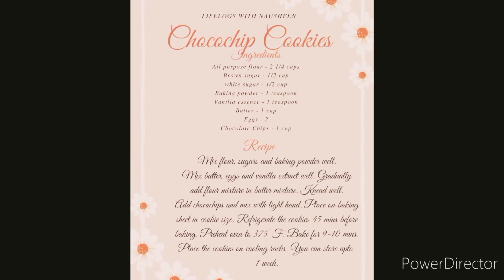Best Chocolate Chip Cookies Recipe || How to make perfect Chocolate Cookies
Chocolate Chip cookies recipe. How to bake perfect Chocolate chip Cookies with a most easiest recipe, quick recipe easy to make.